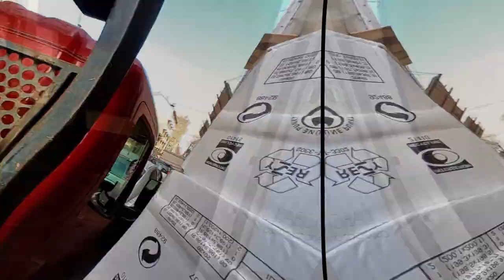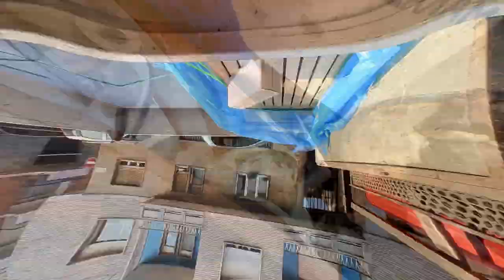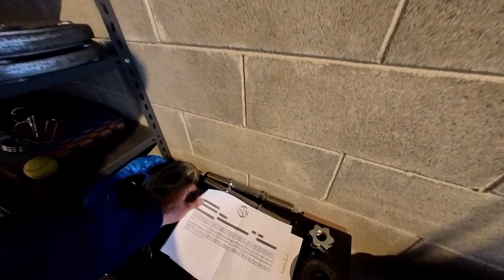1 giorno nella vita di un muratore | 1 day in the life of a bricklayer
E' stata una giornata tosta, tra carico e scarico macerie, preparazione del fondo e della malta... ma anche questa volta sono riuscito ad allenarmi e a fine giornata ero molto soddisfatto.
"The human body can accomplish a hell of a lot more than most of us think possible, and all begins and ends in the mind"
-- Dateci uno sguardo perchè in ambito fitness è uno dei migliori per quanto riuarda competenza e preparazione! --